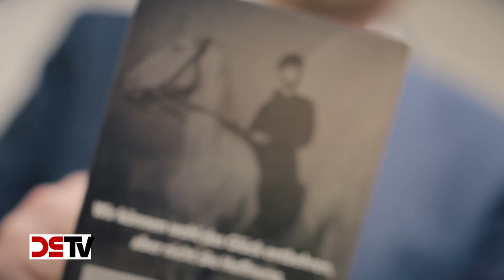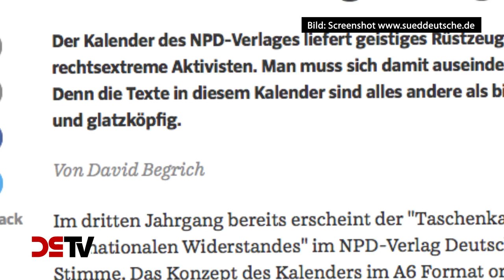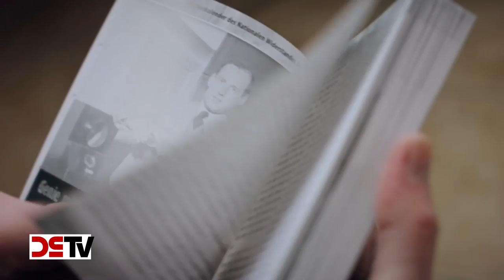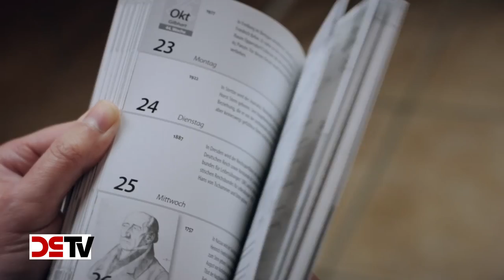DS-TV 2-17: Einzigartig: Der Taschenkalender des nationalen Widerstandes 2017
Mit dem Taschenkalender des nationalen Widerstandes gibt der Deutsche Stimme - Verlag in Riesa seit vielen Jahren ein Periodikum heraus, das es so kein zweites Mal im deutschsprachigen Raum gibt. Wandkalender mit nationalen Motiven gibt es derer viele, aber einen Jahrweiser, der den intellektuell anspruchsvollen Patrioten oder Nationalisten Tag für Tag begleitet und mit dem notwendigen geistigen Rüstzeug ausstattet – das dürfte ziemlich einmalig sein. Auch weltanschauliche Gegner sind schon darauf aufmerksam geworden! Die Mannschaft von DS-TV hat einen Blick hineingeworfen in den diesjährigen Taschenkalender, gibt einen thematischen Überblick, erläutert das Leitmotiv, das hinter dem Projekt steht und die inhaltlichen Schwerpunkte, wie etwa das 500jährige Reformations-Jubiläum oder den 200. Geburtstag des bedeutenden deutschen Lyrikers und Novellenschriftstellers Theodor Storm.
Neugierig geworden? Dann holen Sie sich einen ersten Eindruck in unserem »Film zum Buch« und bestellen Sie noch heute beim Materialdienst der NPD unter
oder telefonisch unter 030 / 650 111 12
Taschenkalender des nationalen Widerstandes 2017
280 Seiten, viele Abb. und Grafiken, Kalendarium.
Einzelverkaufspreis: € 13,50